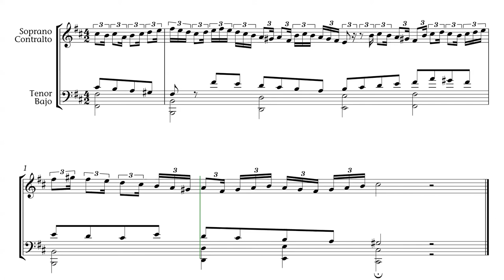Thronechoral. Tratamiento arcaizante.